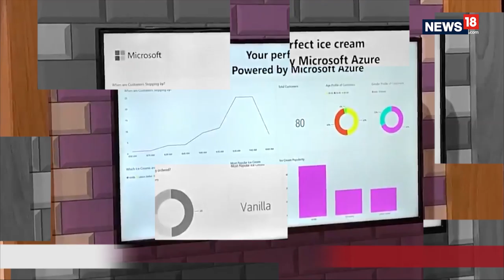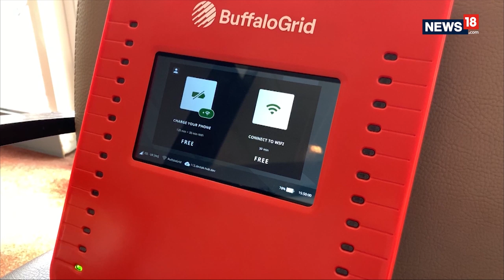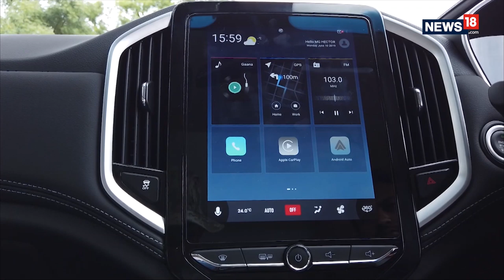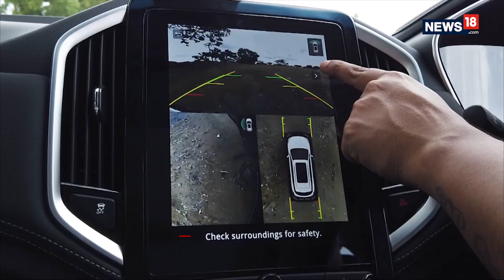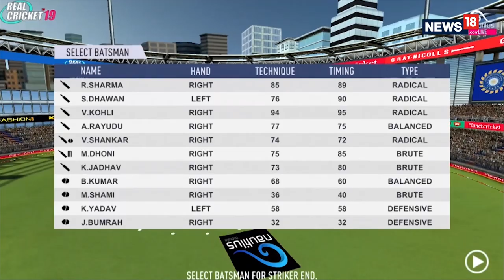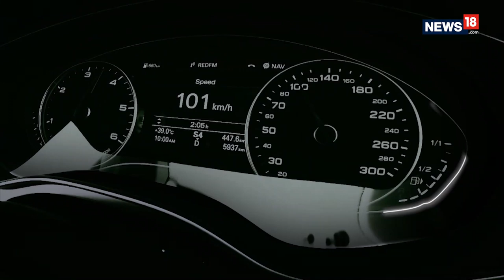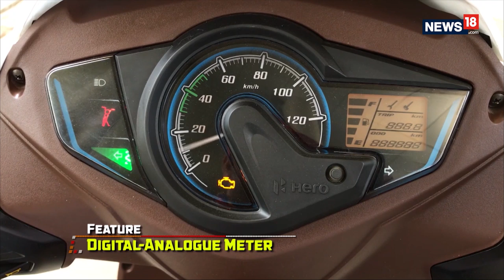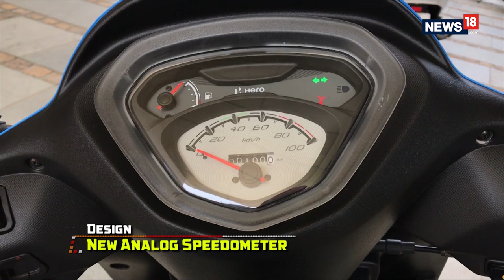Tech and Auto Show | Ep 82 | MG Hector, London Tech Week and More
The Tech and Auto Show Episode 82 takes you to London to take a look at the technology from the future, right now. That's not it we also get our hands on the much awaited Internet SUV – the MG Hector and find out whether it's been worth the hype. Also, we bring you the latest scooters from the house of Hero MotoCorp and find a solution to beat the cricket fever by showing you our top picks of cricket games for your smartphones.
Don't forget to tune in to our TV show - The Tech and Auto Show - that airs every Saturday at 12.30 PM, 7:30 PM and Sunday 1:30 PM (IST), on CNN-News18.

to know more about the latest happenings in the auto industry and read more interesting stuff.